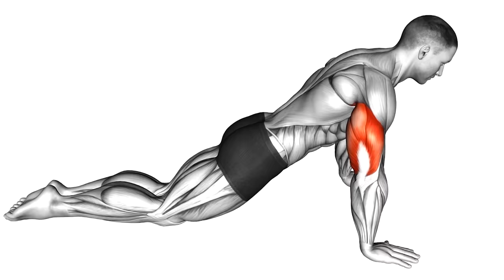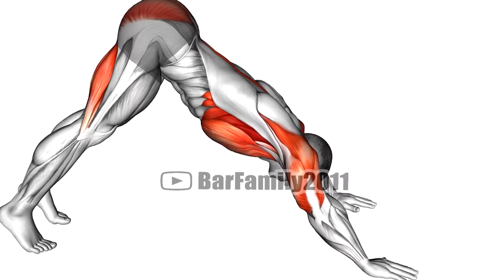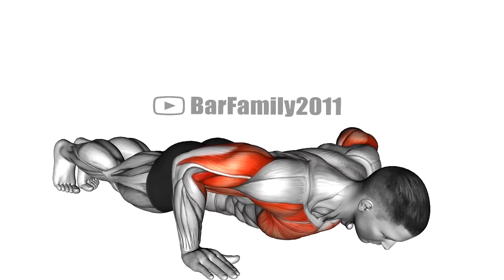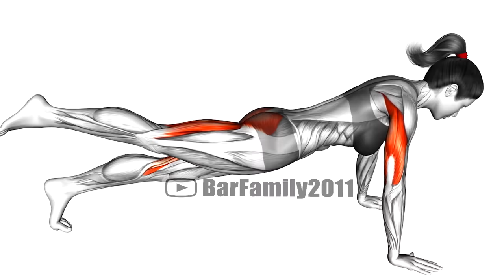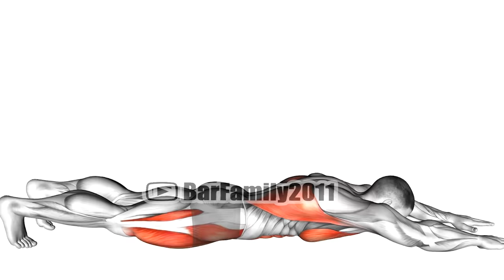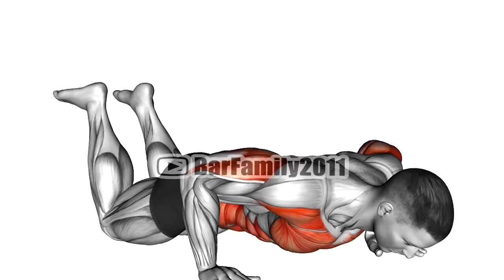25 types of Push Ups At Home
0:00 Kneeling Push up
0:10 Basic Push Up
0:20 Delt  Tap Push Up
0:38 Side 2 Side Push Up
1:01 Side Kick Push Up
1:19 Pike Push Up
1:35 Hindu Push Up
1:57 Single Arm Push Up
2:17 Forearms Push Up
2:30 Beginner Planche Push up
2:43 Power Push up
2:58 Clap Push up
3:10 Wide Push up
3:23 One leg push up
3:36 Diamond Push up
3:49 Close Grip Push up
4:02 Decline Push Up
4:16 Medicine Ball Push Up
4:29 Handstand Push Up
4:42 Superman Push up
4:55 Kneeling Cobra Push up
5:11 Elbow Push up
5:24 Archer Push up
5:37 Rotational Push Up
5:50 Incline Push-Up

How many pushups should a beginner do?
How should a beginner start push-ups?
Is 10 push-ups a day good for beginners?
How do you train yourself to do push-ups?
20 types of push-ups
reverse push-up
types of push-ups for beginners
modified push-ups
push-up variations for abs
archer push up
diamond push up
different types of push-ups and muscles they work